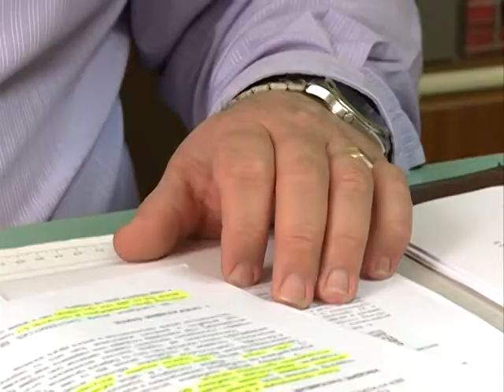Sistematska deratizacija u opstini Sid